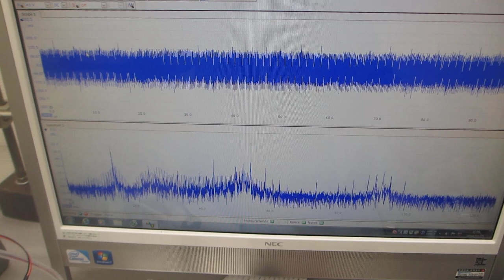超音波プローブの伝搬特性を確認する実験ーー超音波の音圧測定・解析・評価・技術ーー（超音波システム研究所）